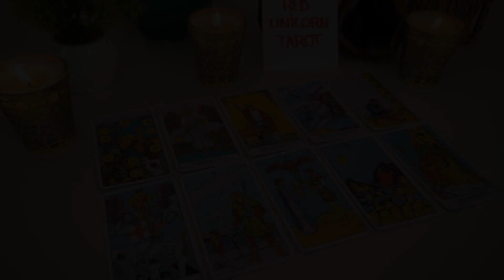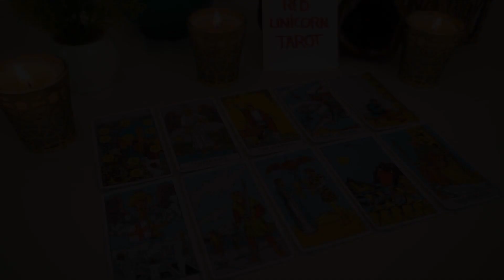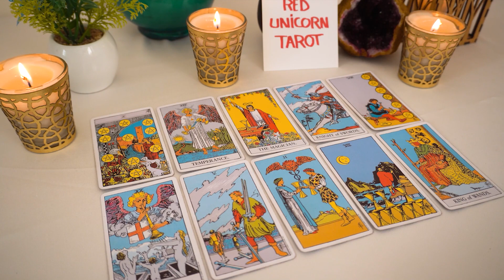AQUARIUS💘 When THIS Happens Aquarius OMG...You're NOT Going To Believe It's Real!!!🔮👀⭐